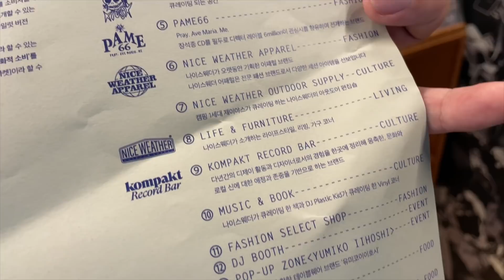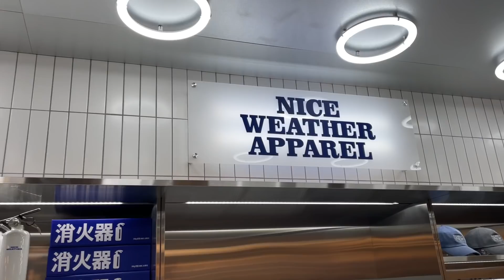나이스웨더 리뉴얼 매장에 다녀왔어요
와디의 신발장 가입하기